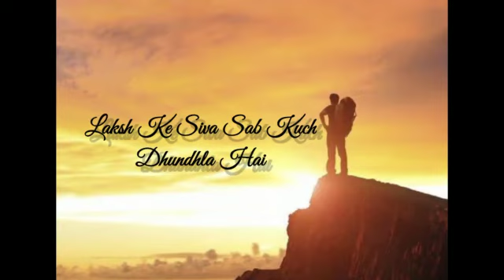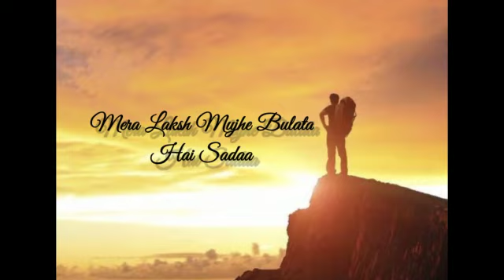HINDI KAWITA LAKSH ll Manna Nath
My new Hindi Poem Laksh. Try to reach you...
I will feel blessed if I can make a place in your heart through my poetry.